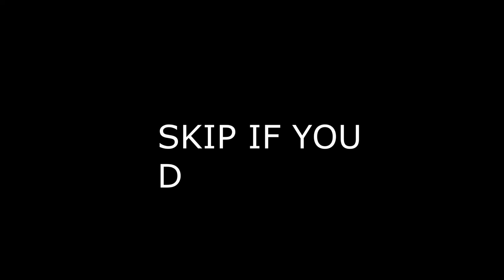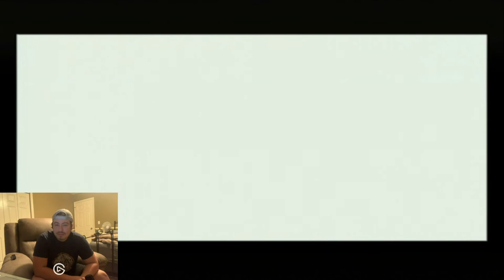This...Dragged... | Indigo Prophecy Part 2ish